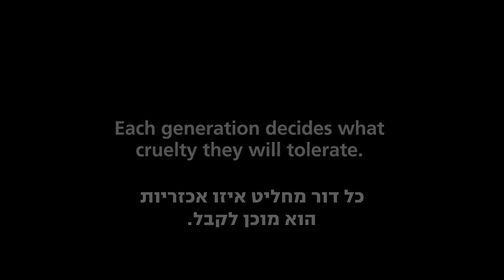Deca znaju najbolje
Svaka generacija odlučuje u kom svetu želi da živi.
Molimo vas da delite dalje i učestvujete u promenama.